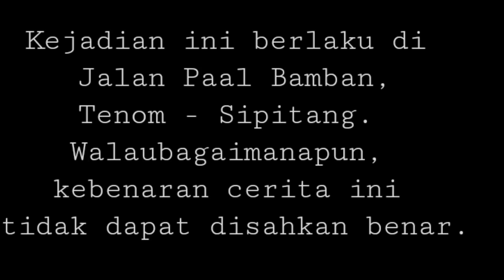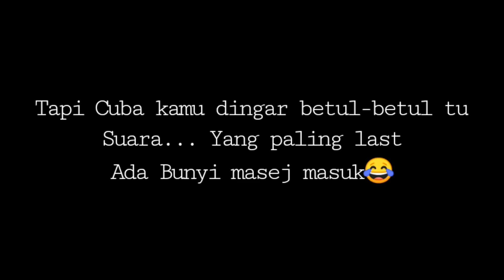Viral POLIS & RELA Diganggu suara Wanita semasa bertugas PKP JALAN TENOM - SIPITANG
POLIS & RELA Diganggu  suara Wanita semasa bertugas PKP JALAN TENOM - SIPITANG

Apa-Apa pun.. Setakat ini Kebenaran video ini tidak pasti benar atau hoax

Kenyataan terbaru.

TENOM: Bunyi tangisan wanita seakan ‘kuntilanak’ menangis dipercayai tindakan tidak bertanggungjawab segelintir individu yang cuba menakut-nakutkan orang awam dan petugas yang sedang menjalankan sekatan jalan raya Op Covid-19 di Jalan Tenom – Sipitang.

Kejadian itu dipercayai berlaku kira-kira jam 10.30 malam semalam, ketika lima anggota terdiri daripada tiga anggota polis dan dua Rela sedang menjalankan Op Covid-19.

DSP Hasan Majid. Gambar Fail SNT
Anggota polis dan Rela yang sedang bertugas terdengar bunyi tangisan wanita dan cuba mengesannya namun beberapa saat bunyi hilang.

Ketua Polis Daerah Tenom, Deputi Superintendan Hasan Majid berkata bunyi yang dikatakan makhluk halus itu tidak wujud dan perbuatan tidak bertanggungjawab itu dilakukan oleh individu yang cuba menakut-nakutkan.

Anggota Rela yang berkawal di sekatan jalanraya Tenom-Sipitang cuba mencari dari mana datang bunyi tangisan wanita dalam klip video tular tersebut.
“Lokasi itu memang benar di Jalan Tenom – Sipitang namun bunyi tangisan wanita itu adalah bunyi yang diambil daripada Youtube ‘Kuntilanak menangis’.

“Sama ada mereka cuba menakut-nakutkan ataupun cuba bergurau. Namun polis akan menyiasat perkara itu,” katanya ketika dihubungi, hari ini.

Hasan berkata pagi tadi, sepasukan polis menjalankan pemeriksaan berhampiran lokasi itu dan menemui satu lokasi di atas bukit yang baru ditebas.

“Kita percaya juga suara wanita menangis itu diambil dari youtube dan dimainkan dari lokasi berkenaan melalui pembesar suara atau telefon bimbit mereka.

“Oleh itu, orang ramai tidak perlu bimbang dan kita bagi amaran supaya menghentikan perbuatan itu dan polis akan menjalankan siasatan untuk kesan pelakunya.

“Jika didapati pelakunya kita akan disiasat mengikut Seksyen 189 Kanun Keseksaan dan dihukum dengan penjara selama tempoh boleh sampai dua tahun atau dengan denda atau dengan kedua-duanya dan Peraturan 11 (1) Peraturan – Peraturan Pencegahan dan Pengawalan Penyakit Berjangkit (Langkah – Langkah Di Dalam Kawasan Tempat Jangkitan) (No.4) 2020, boleh dihukum dengan denda tidak lebih RM1000 atau penjara tidak lebih daripada enam bulan atau kedua-duanya,” katanya. – SabahNewsToday

Kongsikan:

Apa pun.. Terima Kasih fronliner yang bertugas.. Semoga sentiasa dilindungi..
Kenangan bertugas yang tidak dapat Di Lupakan